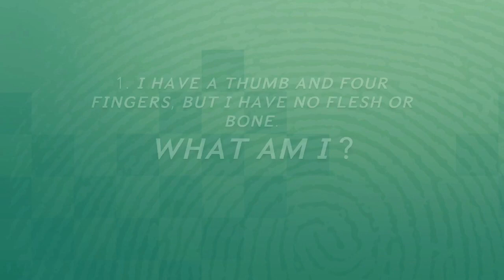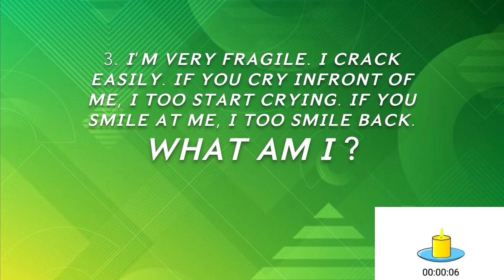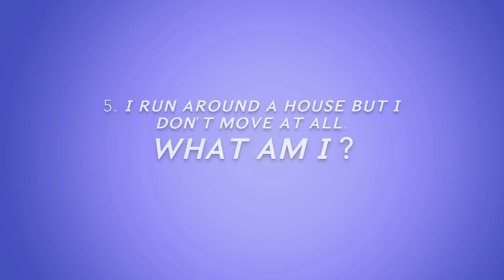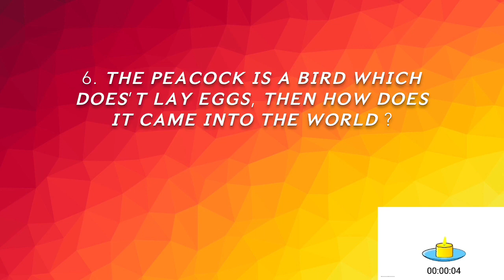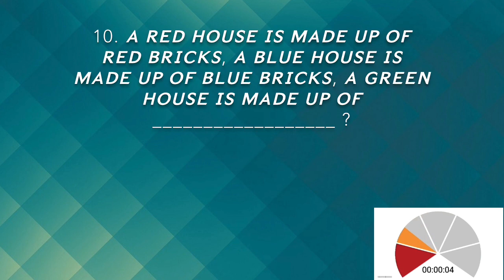Riddles in English | Riddles with Answers | Riddles for Kids | Brain Teasers